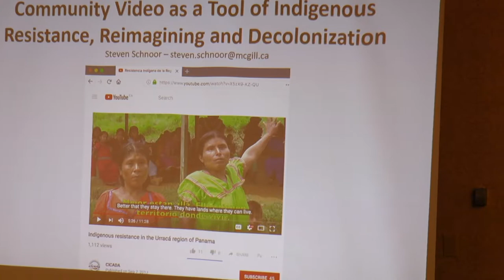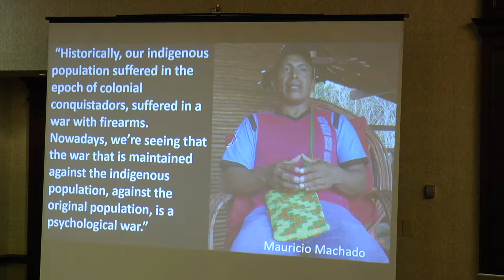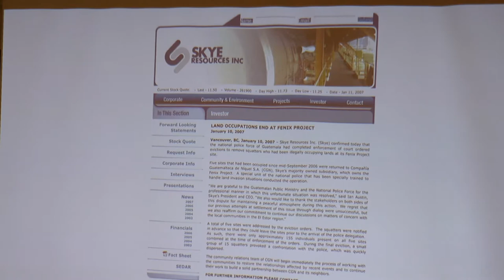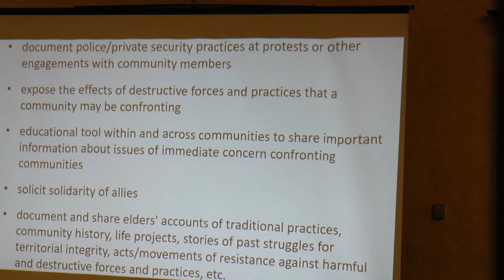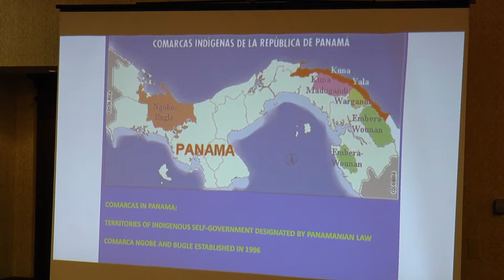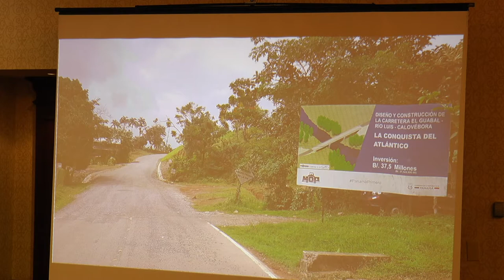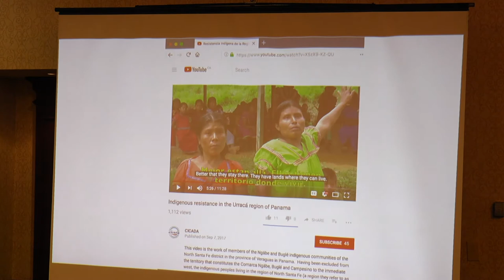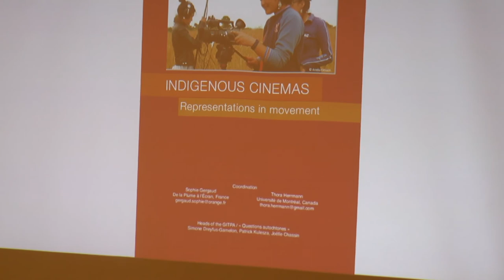Presentation by Steven Schnoor at the CICADA Conference in Montreal, 03-05-2019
CICADA-ICCA Consortium Meeting of Indigenous and Research Partners from Canada, the USA, Australia and New Zealand, May 1st-3rd.

Presentation by Steven Schnoor, Senior Research Associate at CICADA.

“Community Video as a Tool of Indigenous Resistance, Reimagining and Decolonization”